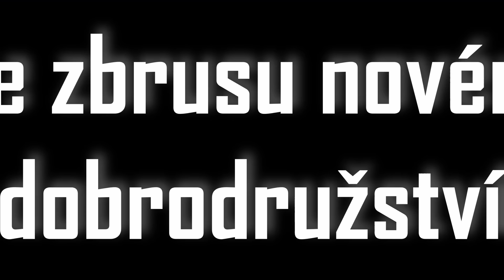MEGAMYSL 2 bude TRAGÉDIE!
Autor: Aldirus

Co víc říct k obludnému traileru sequelu k filmu Megamysl - Megamind vs. The Doom Syndicate?

👍 Podpořte SewerStudiouz:
- ČLENSTVÍ NA KANÁLE, SUPER-DÍKY

💸 Členové kanálu (aktualizováno 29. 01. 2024):
- Prezident Ondra (249,90 Kč):
Ondřej Novák, Olafcatten
- Kmenový vůdce Elzáků (124,90 Kč)
aronaaax, Matej Rylich, KapsaDan 42
- Don Křemílek (49,90 Kč)
Uvězněný mrož, Matej Misejko, Mastafos, Mrkef, Severskej, Wolfis
Vojt Sm, MM, Skiri, Tomáš Svoboda, Vlník, Syndagone, Benda studio

📖 Kapitoly videa:
00:00 Intro
00:39 Úvod
00:50 Vypadá to zle...
01:43 Trailer podle Aldira
02:05 Animační chyby
03:00 Megamind Rules!
03:47 Proč to vypadá zle?
04:32 O čem to bude?
05:24 Jak k tomu došlo?
05:48 Co s tím dělat?
06:37 Outro

🐸 Hashtagy